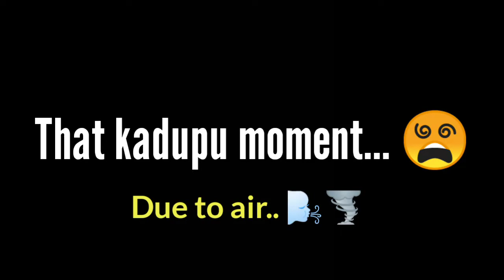Quail cooking | tamil kaadai grilled | The kitchen jungle | village food factory | trichy vlogs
Hi guys this is our 1st vlog for food review or cooking

We friends are making a grilled chicken 🐔 in forest using simple method everyone can try this best result.. 💯

We are enjoy our life and upload to my subscribers they also enjoy too seeing that vlogs

Thank to 📸 man
                              : Harish (zodiac)

Thank to my friends
                               :suraj (patta)
                               :madhavprasad (pai)

Director
             Sivakarthicksk...